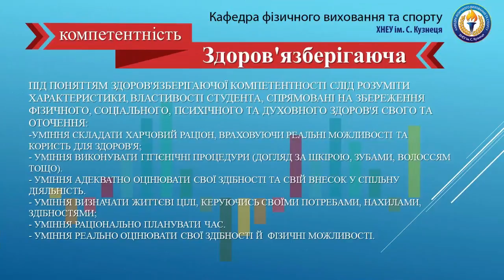Фізична реабілітація - Факультатив з фізичного виховання та спорту 2